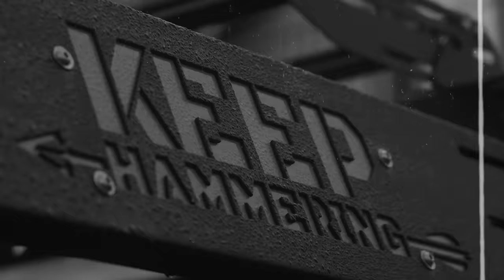Michael Waddell | Keep Hammering Collective | Episode 058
Join us for a discussion with Michael Waddell, host of Bone Collector, hunter, and family man from the backwoods of Georgia!

Timestamps:
0:00:00  Intro: Who is Michael Waddell
0:02:51  How Michael & Cam Met
0:06:23  Michael’s TV Personality
0:10:20  Forming Brotherhood’s in Hunting
0:15:35  The Growth of Fame & Bone Collector
0:28:36  Losing Friends: The Frustrations of Success
0:27:12  Something Bigger Than “Michael Waddell”
0:34:20  “There’s Enough Cake For Everybody”
0:37:26  The Friends You Meet at the Top
0:41:58  Being a Role Model & Mentor
0:48:27  The Young Up-And-Coming Guys
0:52:35  Is Social Media the Death of Hunting?
01:02:12  Recognizing What People Need
01:06:08  You Never Forget the Negatives
01:08:24  What Kind of Hate Michael Got
01:14:27  Old Pictures & Being A Student of the Hunt
01:19:33  Never Forget Where You Came From
01:25:05  Hard Work & Dedication
01:29:06  Working With Brands
01:30:03  The American Dream
01:40:31  Bet on Yourself
01:46:59  Where Michael’s Competitive Drive Came From
01:53:53 The Pain From Losing A Mother: The Elk Story
02:02:48  Using Heartbreak to Grow & The “Why Me” Mentality
02:06:47  The Biggest Threat to the Future in Hunting
02:11:27  The Score Really Doesn’t Matter
02:18:00  Outro